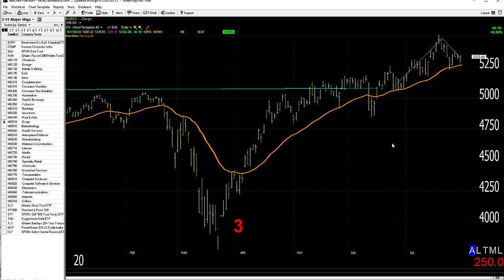07/31/20 Dave Landry's Market In A Minute-Keep Following (With These Two Things)